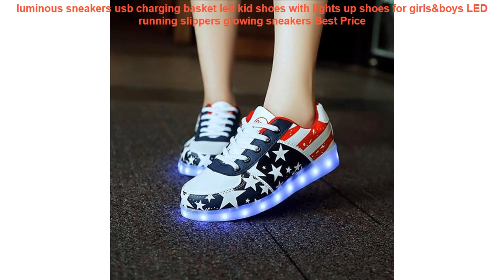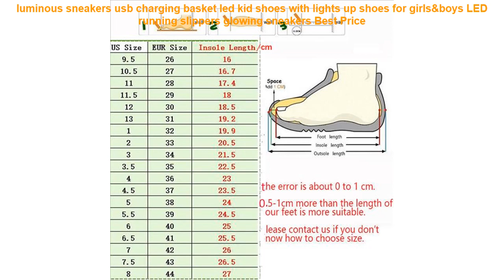luminous sneakers usb charging basket led kid shoes with lights up sho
- Review luminous sneakers usb charging basket led kid shoes with lights up shoes for girls&boys LED running slippers glowing sneakers Best Price with Free Worldwide Shipping!

⋈ Related BestRunningShoes Items

• Onemix Cheap Running Shoe Woman Retro Blue Athletic Sneaker For Women Walk Sport Trainers Max Size Chaussures De Course #1122 =

• 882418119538 AIR MEGA XTEP Women Running Shoes Flyknit One-wove Light Weight Women Sneakers sport Shoes Athletic Shoes for women =

• Onemix Women Winter Snow Boots Keep Warm Sneakers for men Boots White Men Running Shoes Walking Outdoor Sport Trainers =

• CMSOLO Casual Martin Shoe Brown Quality Shoes For Girls Boys Vintage Sneakers Kids Sport Running Leisure Footwear Suede Leather =

• GOGORUNS men running shoes brand designer low top men running sneakers shoes zapatos =

✪ Similar Men's  Best Running Shoes Videos :

• 2019 New usb charging glowing sneakers Kids Running led wings kids lights up luminous shoes girls boys fashion shoes =
• Children Sneakers Girls Boys Casual Shoes Sport Shoes Baby Boys Shoes Kids Letters Lace-Up Running Shoes Sneakers =
• Fires Summer Sneakers For Man Sports Shoes Mesh Breathable Running Shoes Blask Men Ttrend Walking Shoes Autumn Flats Zapatillas =